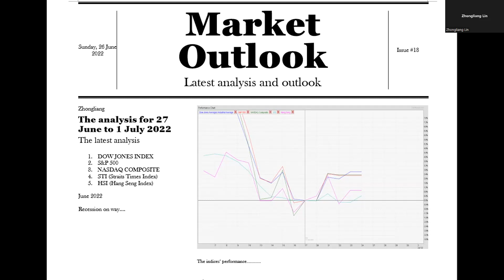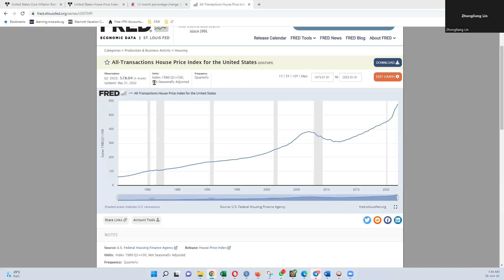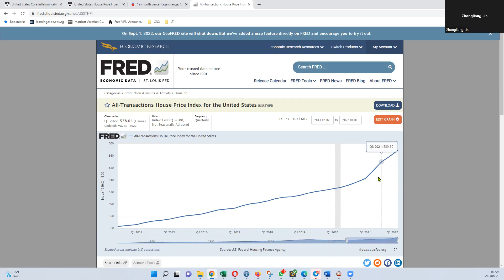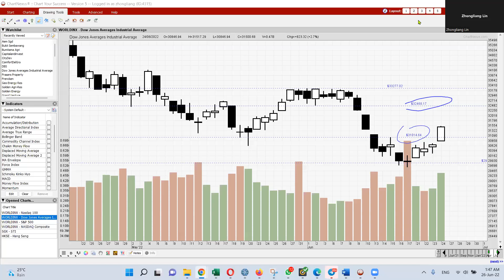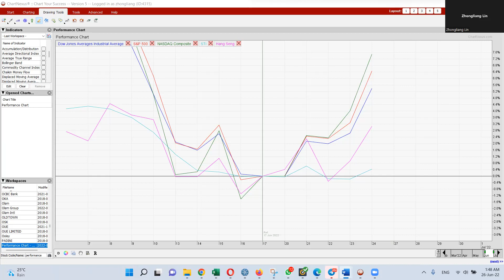Market Outlook : analysis for 27 Jun to 1 July 2022